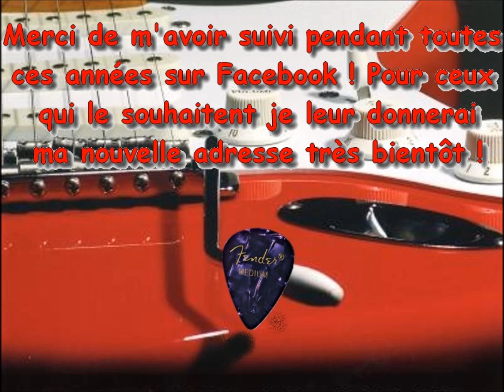Le Dernier Slow JP